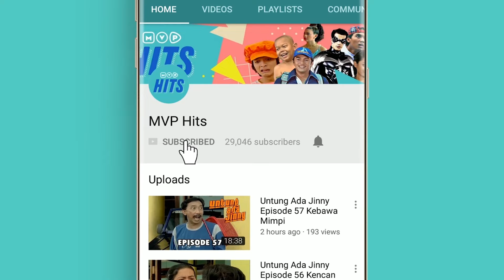Akibat Fatal Jika Bersikap Ceroboh | Mata Air Surga Episode 1